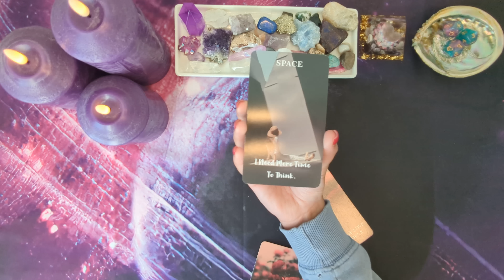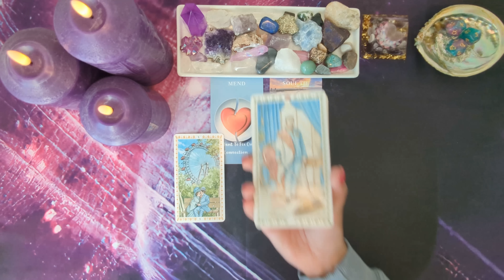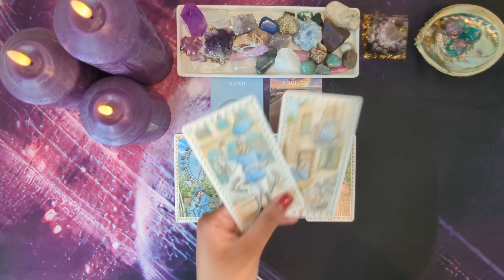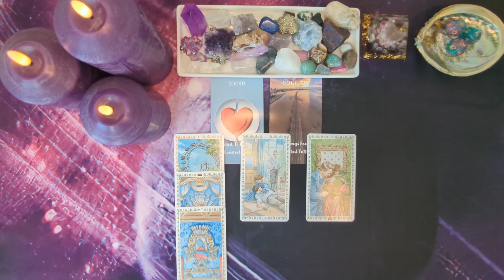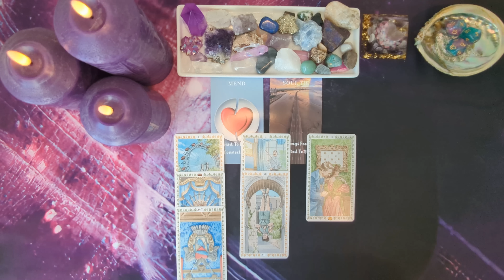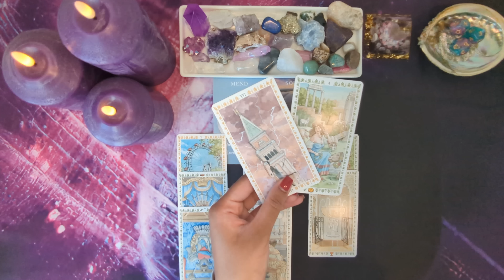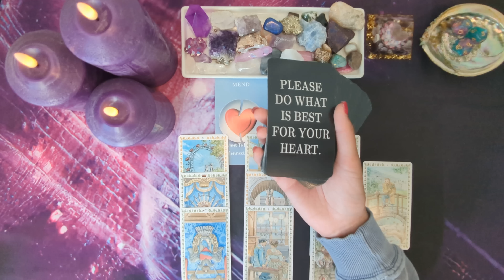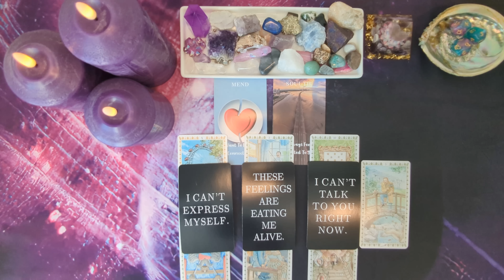♑ CAPRICORN (NO COMMUNICATION) 💔 - No matter the distance they still feel connected to you...